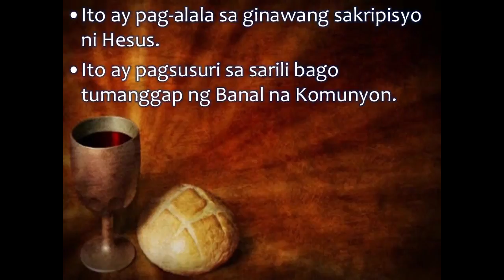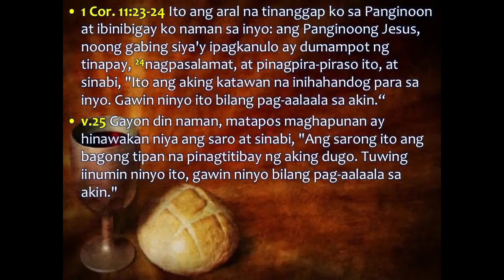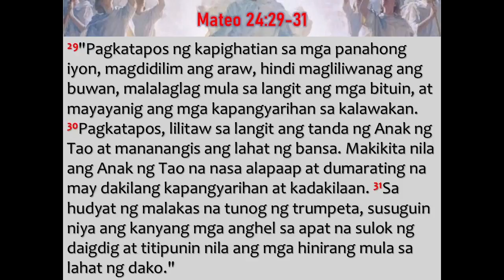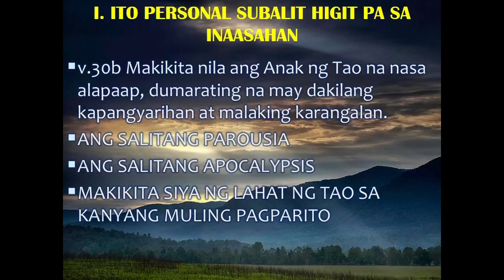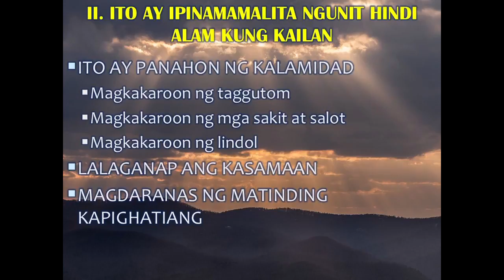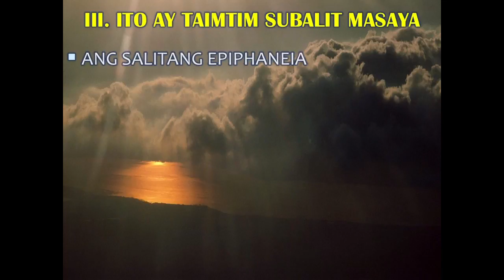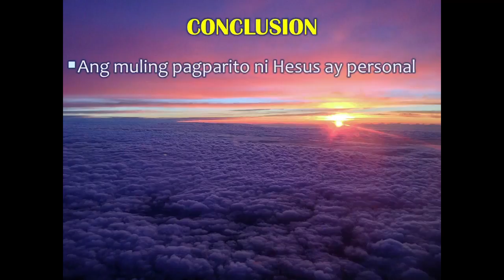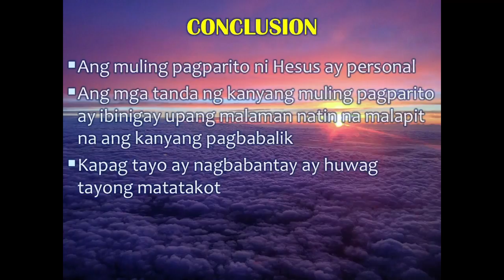SGGCF 1st Sunday Online Worship july 04, 2021"Paraan Ng Muling Pagparito Ni Hesus"Mateo 24:29-31